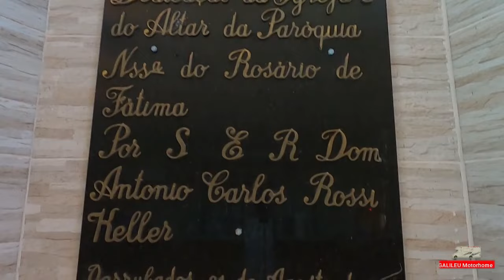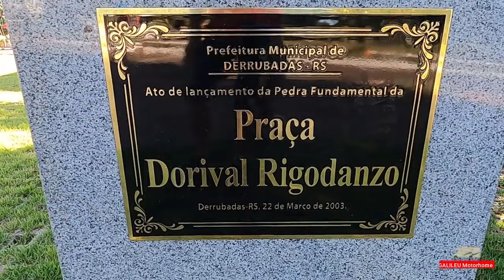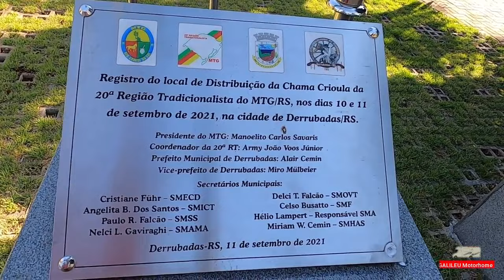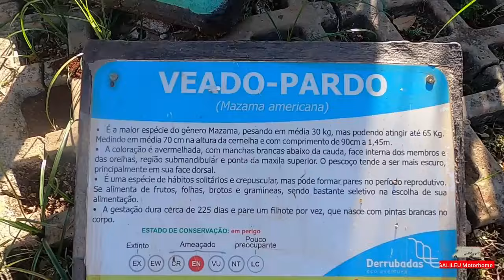DERRUBADAS RS | MELHOR CIDADE DO RIO GRANDE DO SUL ? | RS COM O GALILEU MOTORHOME Parte 53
Derrubadas RS
Conhecendo o Rio Grande do Sul com o Galileu Motorhome.
Visitamos a cidade de Derrubadas RS, mais uma cidade colonizada por italianos.
Pernoitamos no centro da cidade, próximo a Paróquia Nossa Senhora de Fátima , visitamos a Praça Dorival Rigodanzo  e caminhamos pela cidade de Derrubadas RS.
Venha conhecer Derrubadas RS.